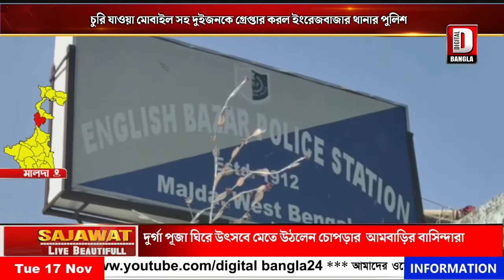চুরি যাওয়া মোবাইল সহ দুইজনকে গ্রেপ্তার করল ইংরেজবাজার থানার পুলিশ